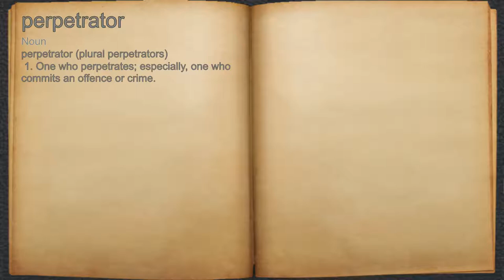What does perpetrator mean?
A spoken definition of perpetrator.

Intro Sound:
Typewriter - Tamskp